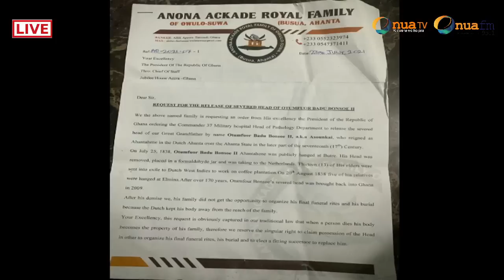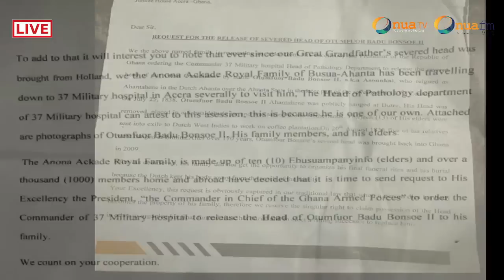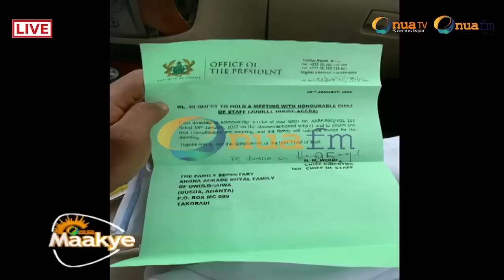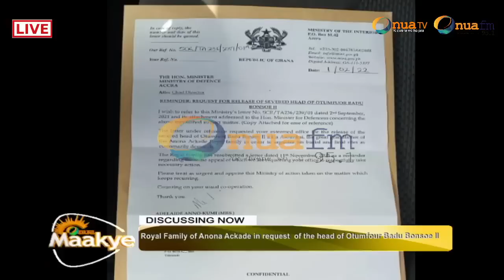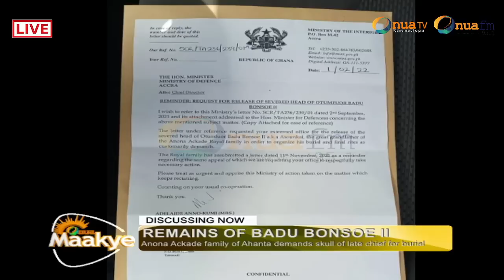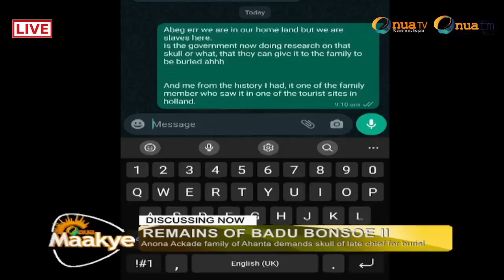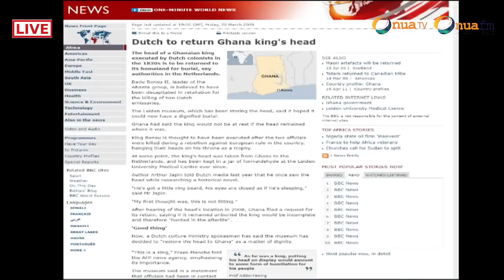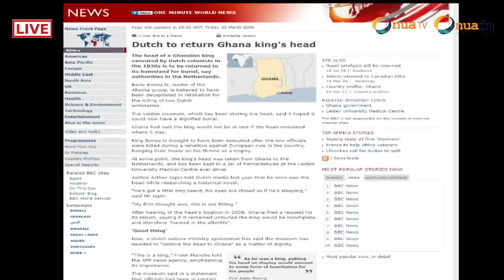Bring us the head of Otumfour Badu Bonsoe II which had been kept for almost 200years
Bring us the head of Otumfour Badu Bonsoe II which had been kept for almost 200years - Royal Family of Anona Ackade furiously😡😡😡😡 orders 37MILITARY HOSP. to release the head to them.